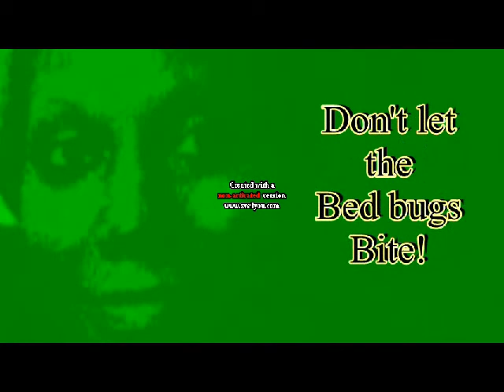Truth and Self esteem (Sociology Vlog)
A few Blurbs about the importance of finding and staying oneself, etc... One of my very early vids, not a great visual quality I am afraid... Might make another at some point...